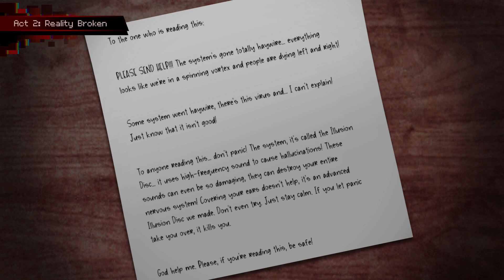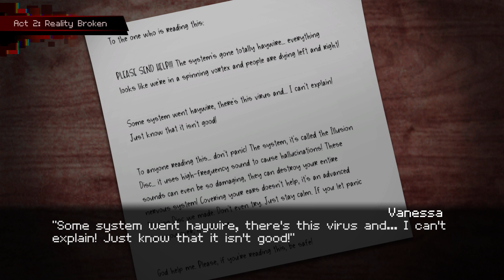AFTEREFFECT DX: Director's Cut- Part 5: Illusion Discs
Vanessa and Marie finally trace the source of the swirling abyss through the walls... and figure out where everyone has been. Apparently they've been- err- hidden in plain sight. Also, Vanessa and Marie test this technology for themselves when they find a mysterious silver locket!